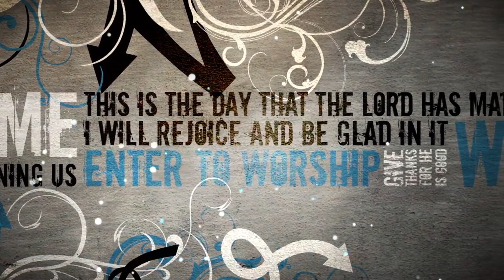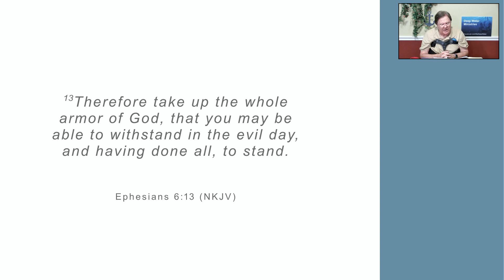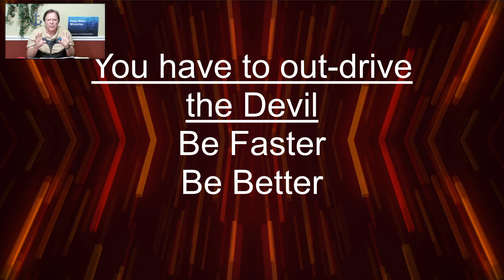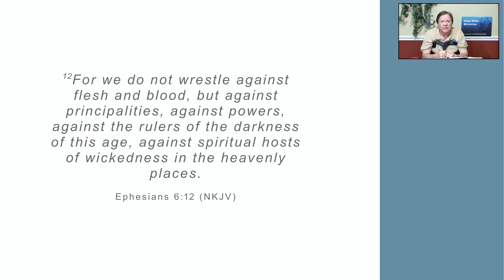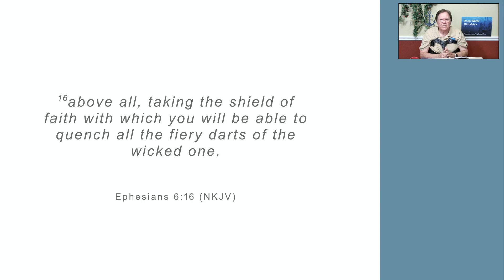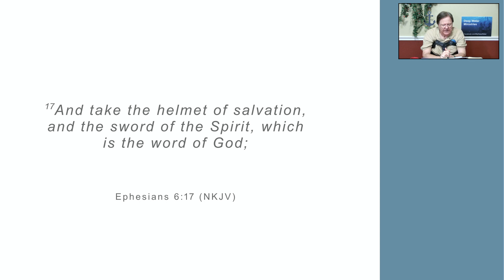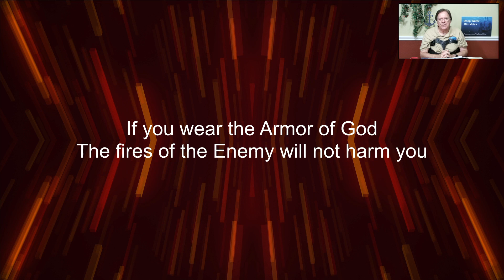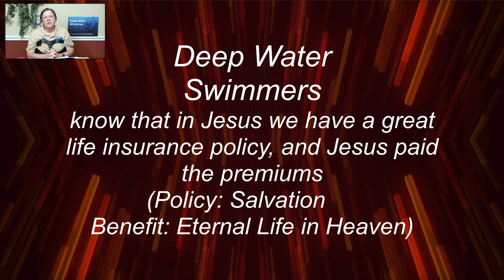Rev. Thomas D. Hale - September 6, 2023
The Mission of Jesus
Deep Water Ministries
Rev. Thomas D. Hale